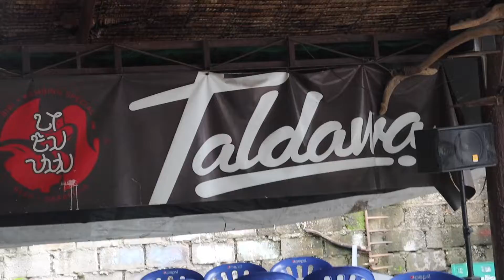THANK YOU ! ELI FOR THE LUNCH AT "TALDAWA " 26 SEPT 2022